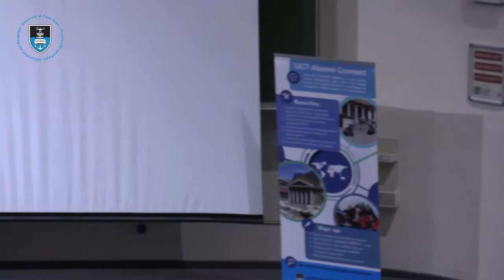UCT Legacy Society Guest Lecture full speech: Deputy Vice-Chancellor, Professor Loretta Feris